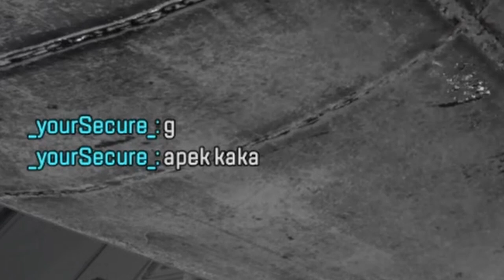This end game was pretty wild Apex Legends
I am having too much fun lately